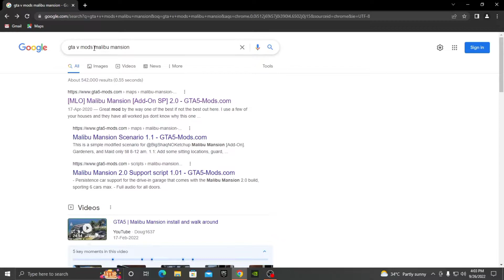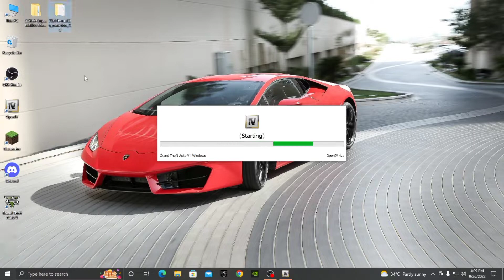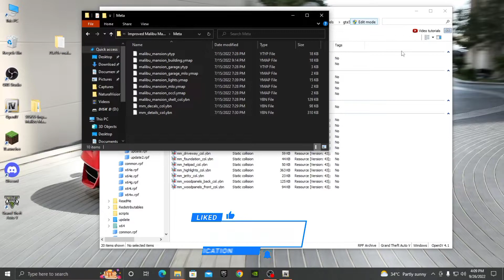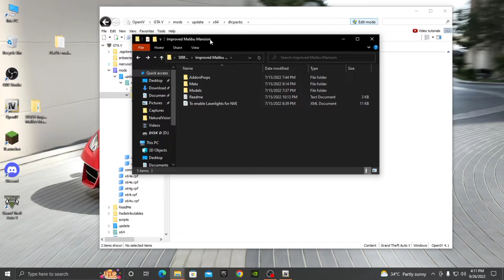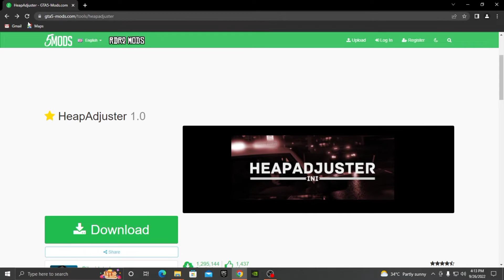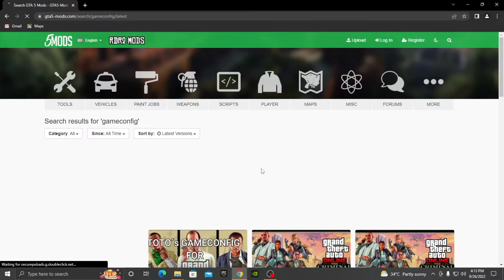GTA V MODS : INSTALLING MLO IMPROVED & CUSTOMIZED MALIBU MANSION 🔥🔥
𝙈𝙐𝙎𝙏 𝙄𝙉𝙎𝙏𝘼𝙇𝙇 𝙏𝙃𝙀𝙎𝙀 𝙁𝙄𝙇𝙀𝙎 𝙏𝙊 𝘼𝙑𝙊𝙄𝘿 𝙂𝘼𝙈𝙀 𝘾𝙍𝘼𝙎𝙃

INSTALLATION VIDEO ON CHANNEL
GTA V FIX ALL ERRORS CRASHING , CORRUPT GAME DATA , CLOSED & BACK TO DESKTOP WHILE INSTALLING MODS

𝙉𝙀𝘾𝙀𝙎𝙎𝘼𝙍𝙔 𝙁𝙄𝙇𝙀𝙎 𝙁𝙊𝙍 𝙈𝙊𝘿𝙎

𝙈𝙐𝙎𝙄𝘾 𝘾𝙍𝙀𝘿𝙄𝙏𝙎

𝑈𝑆𝐸𝑅𝑁𝐴𝑀𝐸 : (mr_gamer_here) ✓

HOPE U GUYS WILL SUPPORT ME
COMMENT FOR MODDING VIDEOS
LOTS OF LOVE FROM @Mr Gamer    ❤️